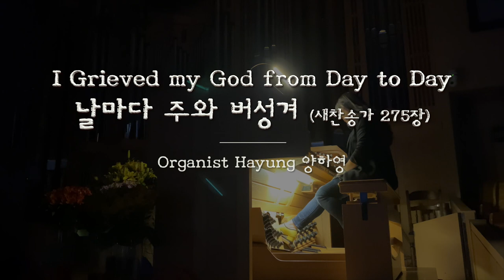[예배를 위한 오르간전주] 날마다 주와 버성겨 (새찬송가 275장) I Grieved my God from Day to Day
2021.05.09 어버이주일 예배를 위한 오르간 전주

날마다 주와 버성겨 (새찬송가 275장) I Grieved my God from Day to Day

Hymn tune _ MOTHER’S PRAYER (B.D.Ackley,1912)
Chorus Arrangement _ Lee, Youngjo 이영조
Organ Arrangement, Performance _ Hayung 양하영
Pipe Organ _ Visser Organ
                       남대문교회 Namdaemoon Presbyterian Church, Seoul